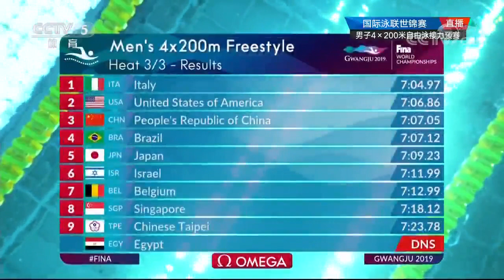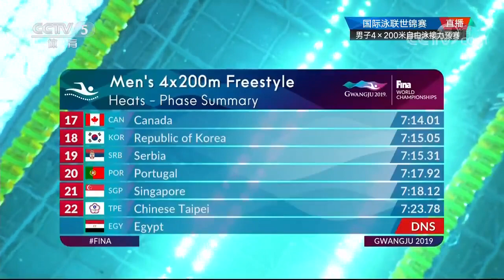【孫楊】【sunyang】【孙杨】2019年光州國際泳聯游泳世錦賽 男子4X200米自由泳接力預賽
7月26日上午，2019年光州游泳世錦賽男子4x200米自由泳接力預賽中，為確保這一張奧運門票，中國隊在預賽時就盡遣主力登場：季新傑、汪順、孫楊和徐嘉余分別承擔4棒比賽。最終，中國隊以7分7秒5排名第五進入決賽，這一成績也保證了明年東京奧運會，中國隊擁有該項目的參賽資格。

預賽中，中國與美國同組，美國隊第一棒保持領先，季新傑雖然在前半程稍有落後，但最後將差距縮小至0.55秒交棒汪順。意大利隊在第二棒開啟馬達模式，衝至第一位。中國隊在第三棒時還位居第二，孫楊雖然奮力追趕，但始終無法縮小與意大利隊的差距。美國隊阿普爾作為最後一棒，對徐嘉余發起反擊，並在後半程逆轉，幫助美國隊獲得小組第二，中國隊小組排名第三。